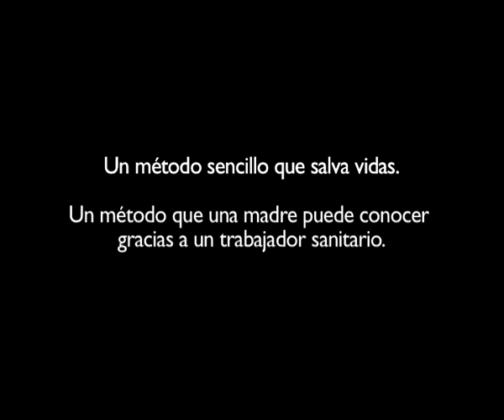Aprendiendo a ser madre, Tanzania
Casi 4 millones de bebés mueren cada año en su primer mes de vida, la mitad de ellos durante las primeras 24 horas.

La mayoría de estas muertes se producen por causas prevenibles o tratables.

El método canguro puede ayudar a los bebés más pequeños a sobrevivir. Cuando el recién nacido se envuelve piel contra piel con la madre, el bebé mantiene una temperatura adecuada y puede tomar el pecho cuando lo necesita.

Yasmina nació prematura con 7 meses. "Me puse muy contenta cuando ví que abría los ojos por primera vez

Un método sencillo que salva vidas. Un método que una madre puede conocer gracias a un trabajador sanitario. Un método que podemos difundir gracias a tu ayuda.